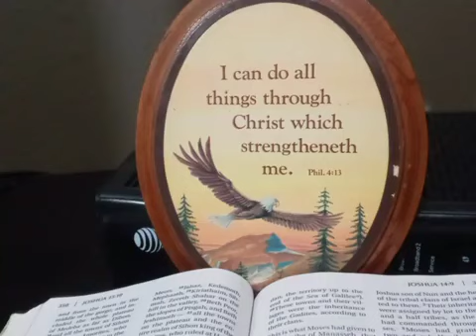Mukwata Ku Tshietu